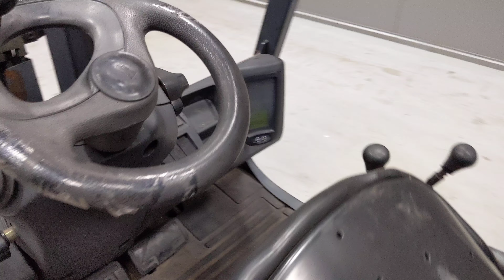49942 - LINDE H 20 T-04 - LPG